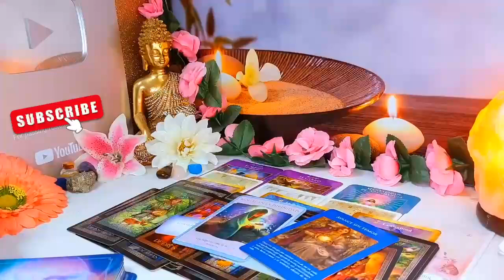SAGITTARIUS, IN 7 DAYS 🥹 A LIFE PARTNER ENTERS YOUR LIFE…..💗🥹 SEPTEMBER 2024 TAROT LOVE READING